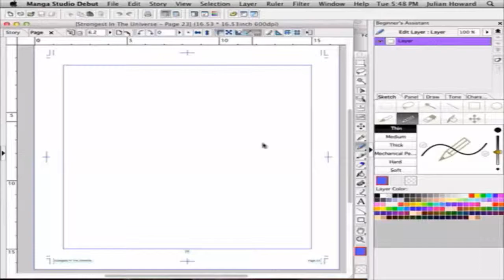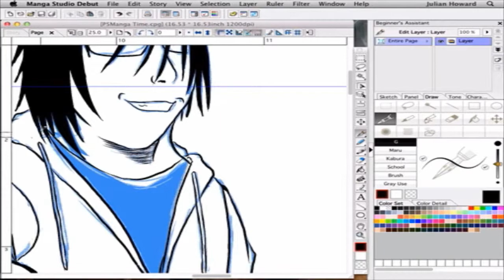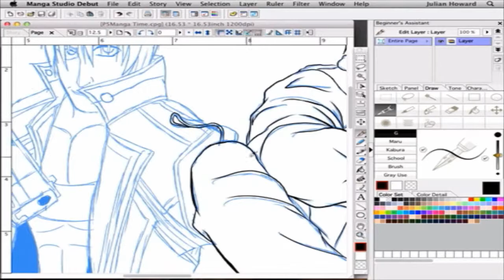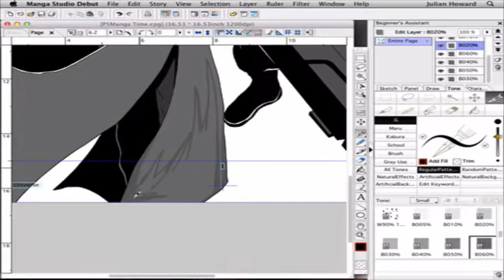(DMC3) Dante and Freddiew (Manga Cover) 720p HD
For the first time ever Freddie Wong aka Freddiew  teams up with the iconic demon slayer Dante in a Full Action Packed 3 Page Manga, coming soon only on P5MangaTime's  channel link here -

The manga will be out next month to be exact
If for some reason you dnt know who freddiew is and you're on youtube here is a link to his channel

The vids that I make these drawings for will most likely be for another channel of mines which is my 2 other series  EpicUniversalBattles and P5mangaTime